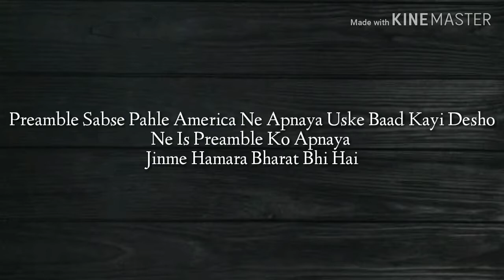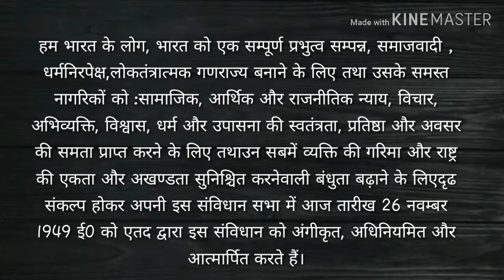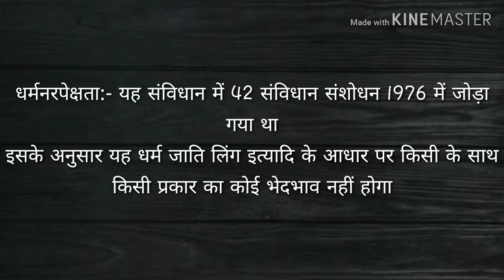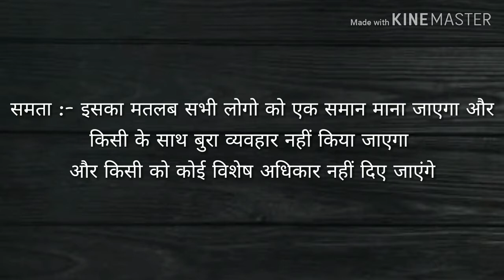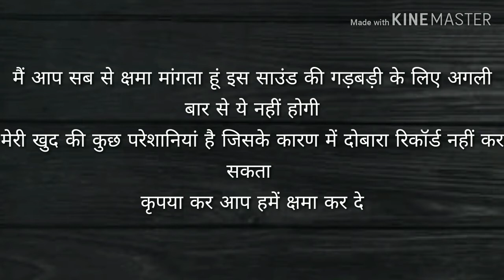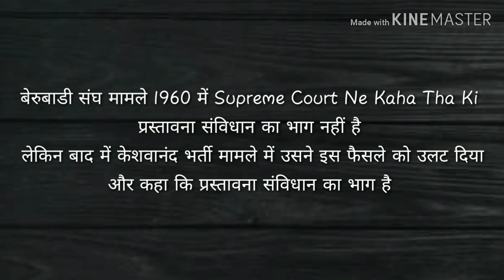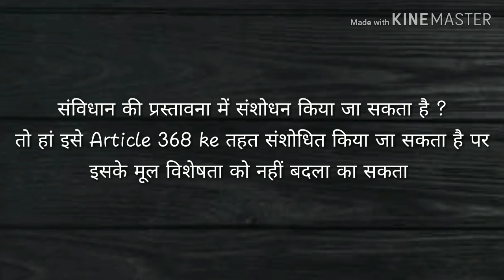Preamble Of Constitution || Indian Polity By Laxmikant || Ch-4 || Presented By Yusuf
Preamble Of The Constitution